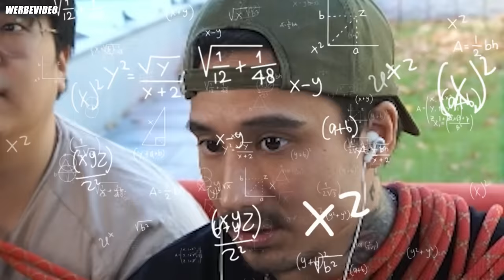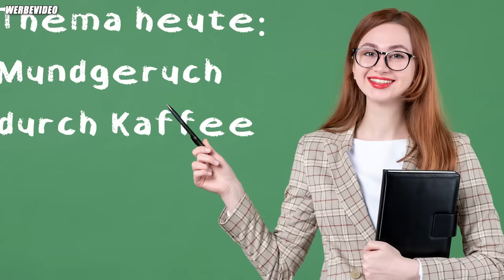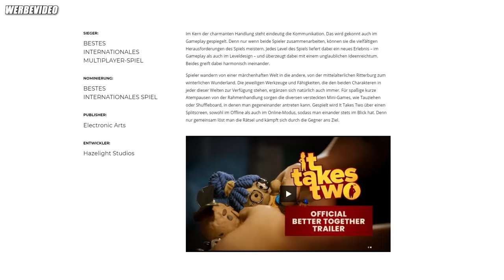Die Hauptvideos haben unsere Freundschaft zerstört? (Die Paartherapie)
* It Takes Two ist für die Nintendo Switch erhältlich!
Begib dich in It Takes Two – einem genreübergreifenden PlattformerAdventure mit purer Ko-op-Ausrichtung – auf die verrückteste Reise deines Lebens. Für PC und Konsolen erhältlich.

Und DANKE für 1 Mio Abos auf JUcktmichnicht!

*WERBUNG